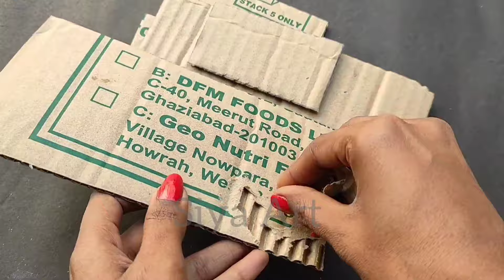7 amezing DIY | Best Out Of Waste Ideas Using Waste Materials Easy Craft